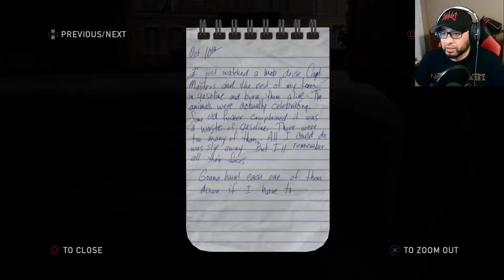The More of Us! | The Last of Us: Remastered | Part 6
Joel and Ellie have a new threat in the form of a tank type vehicle. While trying to not sneak past it, they meet a new pair of survivors named Henry and Sam.

Intro/Outro Music:
🔈Track: Hardbohl Theme Metal